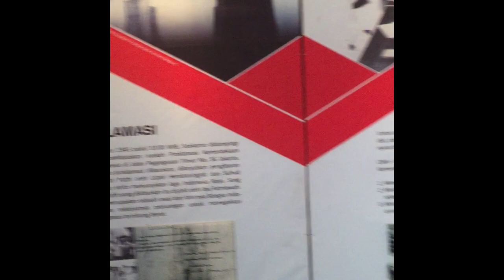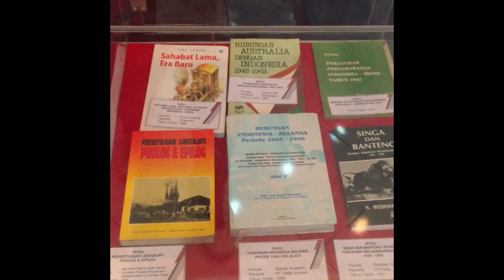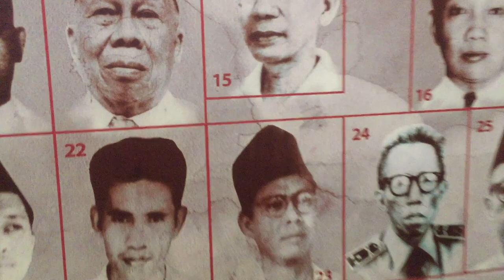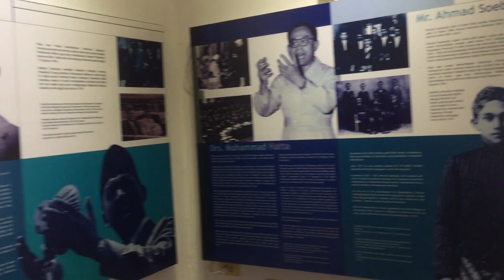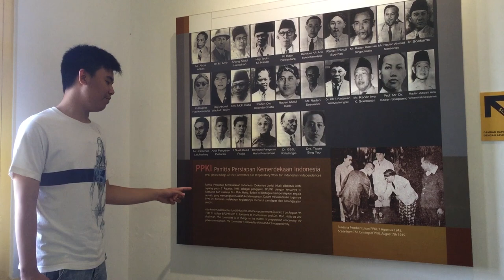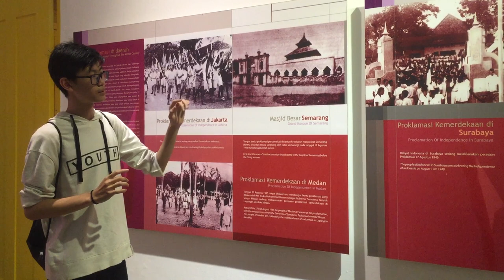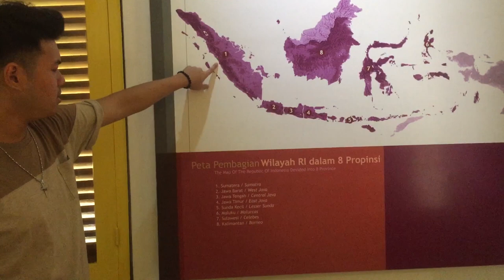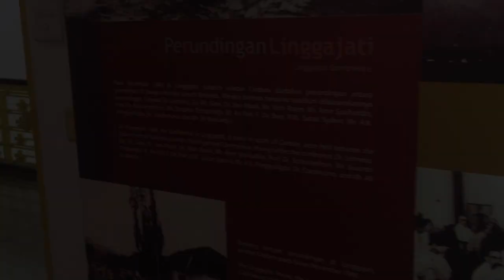VLOG | MUSEUM PROKLAMASI | XII-IPS-2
VLOG 101
Museum Proklamasi, Menteng, Jakarta Pusat
24 Agustus 2019

Christopher Louis
Raymond Justin
Alvando Jason Lim
Clayden Ariel
WIlbert Osaze

XII-IPS-2
SMA KEMURNIAN II